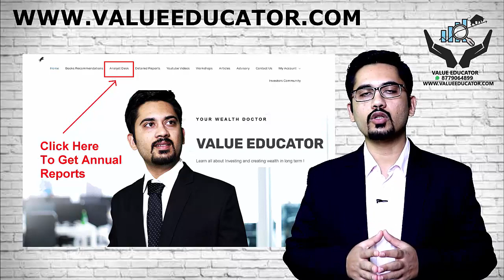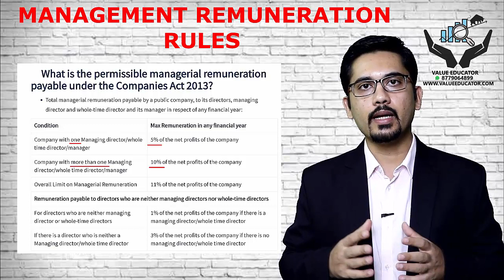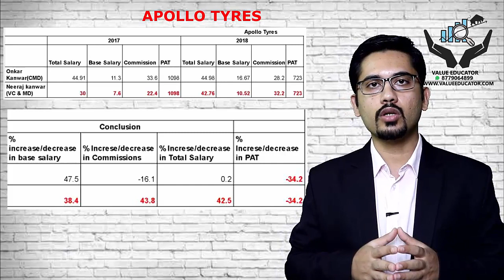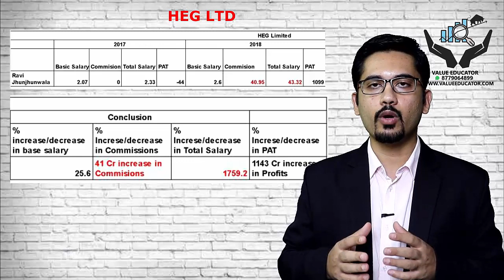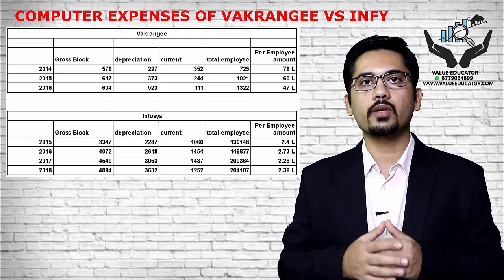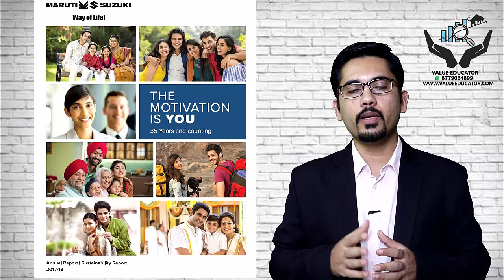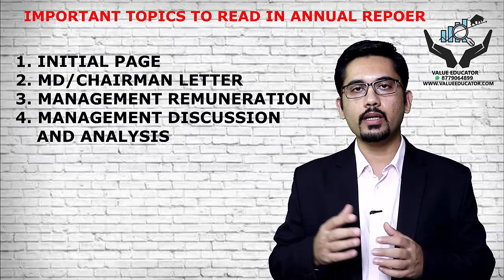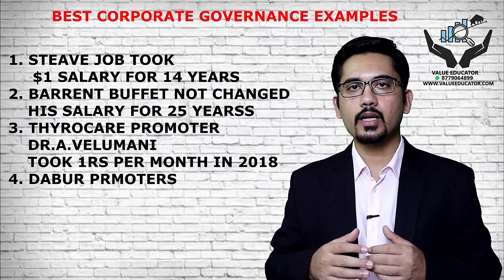How to read annual reports ?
In this video we have learn how to read annual report ? What  factors one should read in annual reports and what to avoid ?

We have discussed 4 things one should read in Annual report starting from Initial page, Chairman letter, Management Remuneration and Management Discussion and analysis.

I have given you different examples why annual reports are important and why one should not only profit and loss statements.